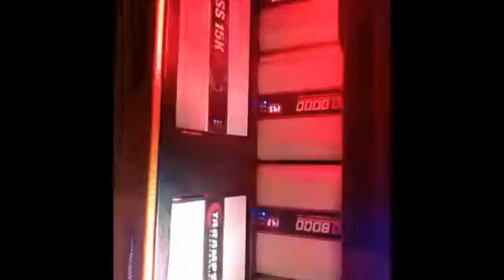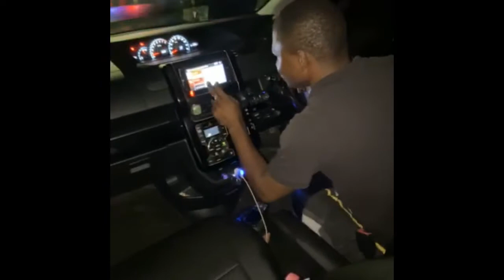Salem, St Ann mobile link up